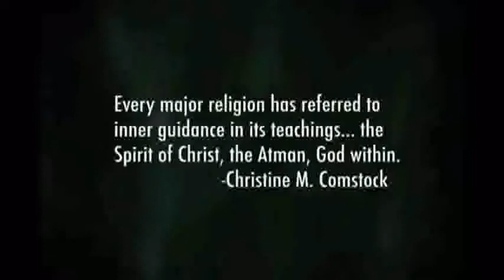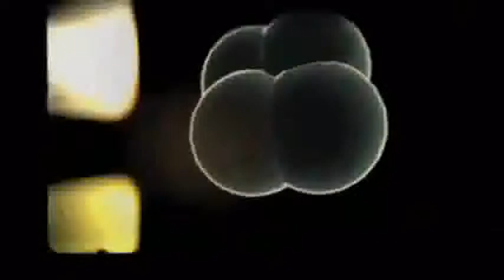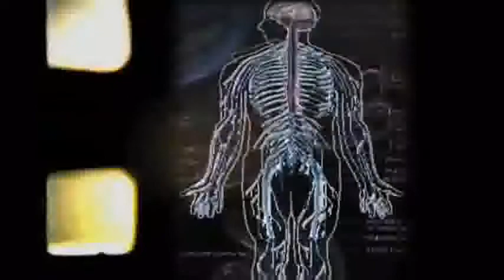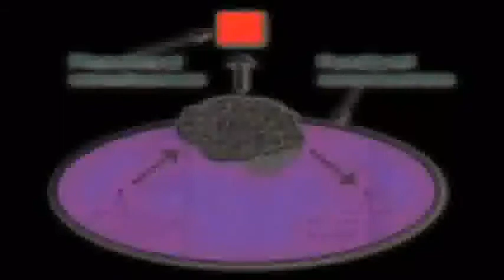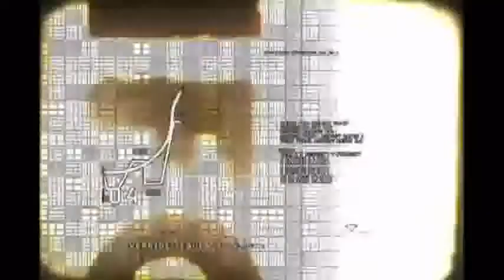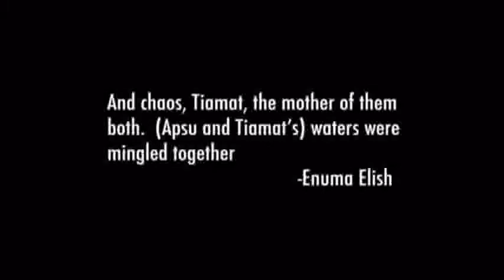Cast Away in Energy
dove sta il confine tra realtà e finzione
tra fiction e mondo contingente
quando si vive in uno proprio creato dalla mente
a misura d'uomo calzante perfettamente
e sempre nuovo ogni giorno non costa niente
se non quei pochi neuroni bruciati da sostanze
che neanche si vede nelle apparenze
ma solo negli effetti di una sbronza devastante
delle passeggiate notturne di un claudicante
e tu che fai nel mentre : un solitario di carte ?
o ti incontri di nascosto con il tuo amante
su di una spiaggia al rumore delle vaghe onde
pensi ancora allo strano mondo delle ombre
sogni ancora forte di essere vincente sulle masse
o hai messo radici in questo pallido presente
piantate a forza nella materia inerte che di inerzia vive
ascoltando il suono del nulla in un immanente sempre
e si suol dire occhio non vede cuore non duole
oppure occhio per occhio dente per dente
ma se suole conosci solamente quelle delle scarpe
e la tua vista è cieca come quella delle talpe
i denti come me te li sei fatti mangiare dalle droghe
non c'è donna al mondo che ti vuole per fare all'amore
tutte le buone occasioni te le sei fatte scappare
perchè comunque ad oggi non sai da che parte incominciare
sai che ogni gesto ti sarà fatale e preferisci rinunciare
te ne vai pive nel sacco e coda tra le gambe come un cane
perchè hai strafalcionato qualsiasi plausibile spiegazione
e hai perso per strada ogni inutile ed innocua motivazione
e ti inoculi endovena una momentanea piacevole sensazione
rimanendo però fedele al ruolo di servo del padrone